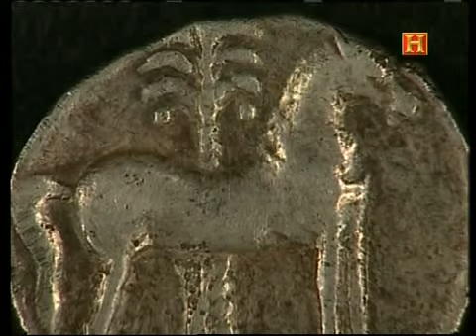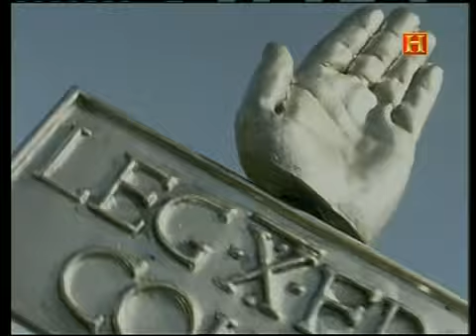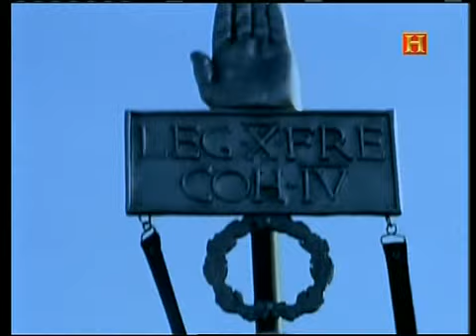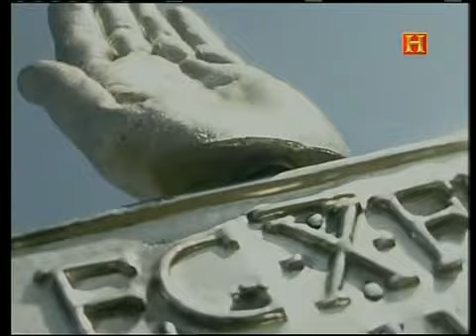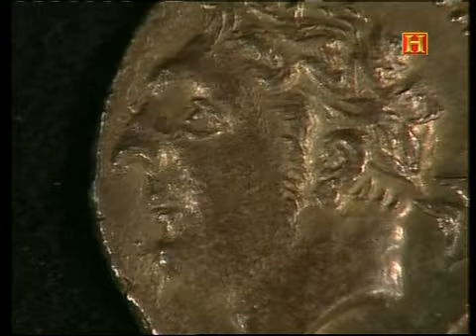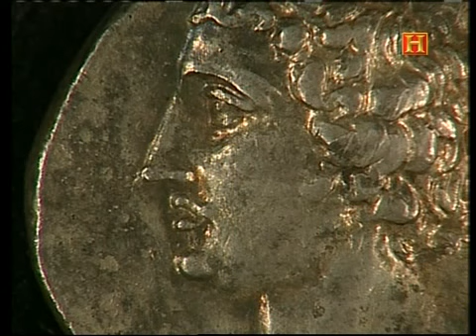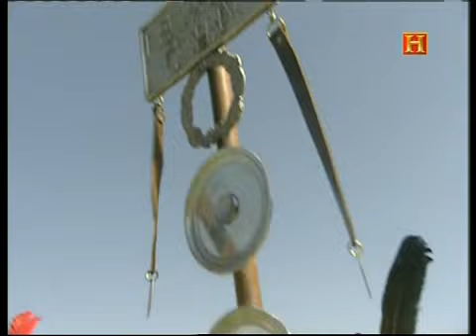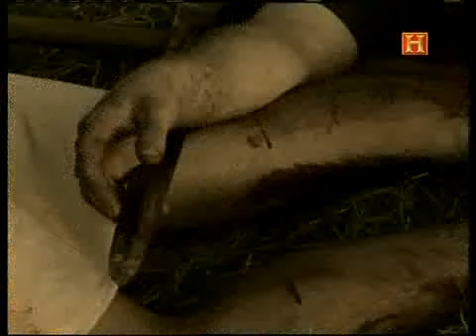Aníbal, el padre de la estrategia